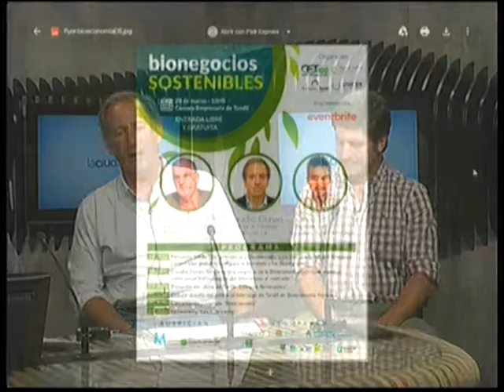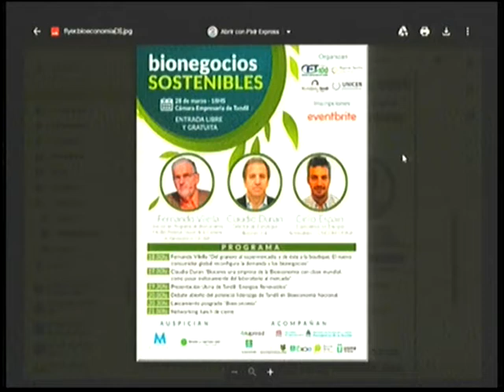Un adelanto de la Jornada sobre Bionegocios Sostenibles | La Ciudad